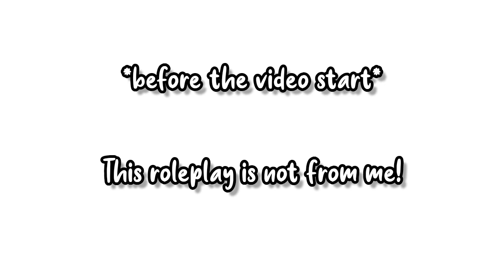THE CONCERT! 🤩🎫🎶 *Toca TikTok Roleplay* | Toca Player